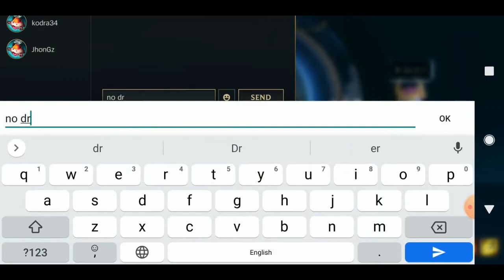Best Zed Wild Rift Vs Zed | Shadow Master PAPPA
This Phone Don't Have 2.5mm port ! No Headset No Voice ! But I Played it Well !  1st Time Zed !
Wild Rift Zed Gameplay !
Pappa Wild Rift Zed Gameplay !
Zed Gameplay !

Wild Rift Zed !

LoL Mobile Zed Play

Lol Mobile
Mobile Zed Gameplay
lol Mobile

pappa 009 -